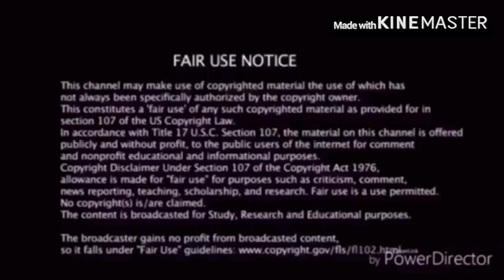Mokey's Show - 425 - Math Reaction!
The way they are saying it, it sounded like they was either talking about regular math or the other type of math (meth).